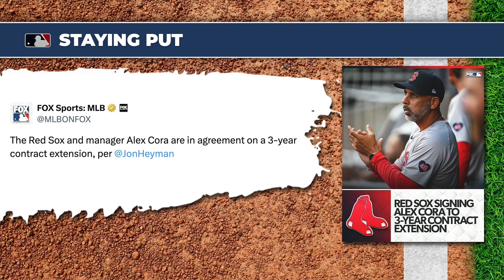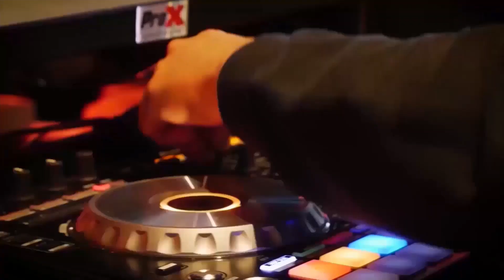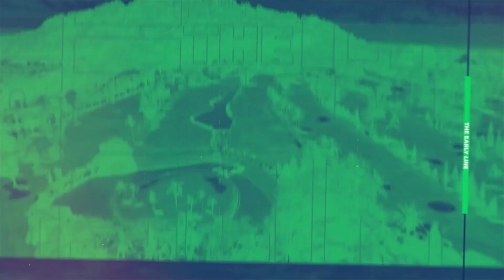Thursday's MLB Best Bets, Subway Series Recap | The Early Line Hour 3, 7/25/24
Ben and Donnie spend some time in the final hour previewing Thursday's action across the MLB. The guys then recap the Subway Series with special guest John Jastremski.